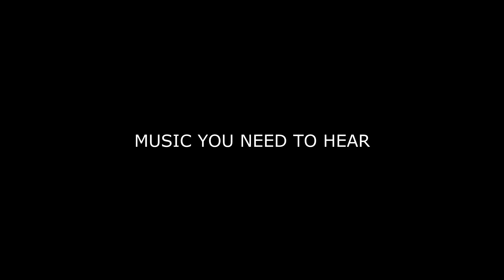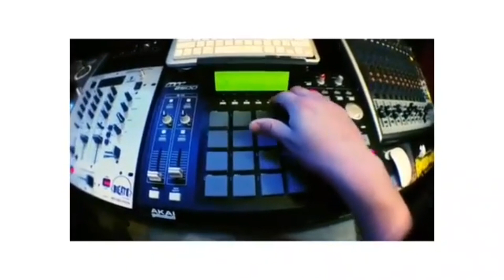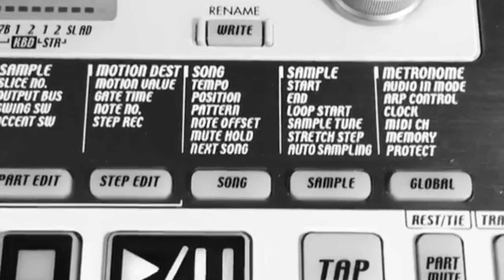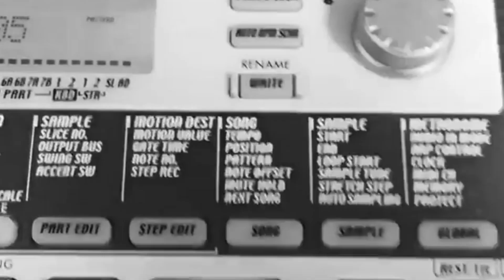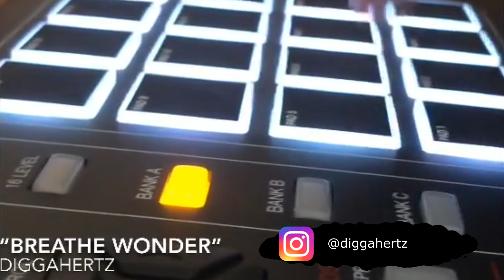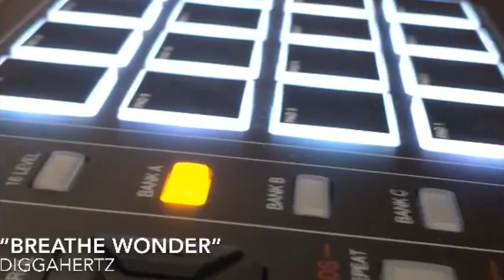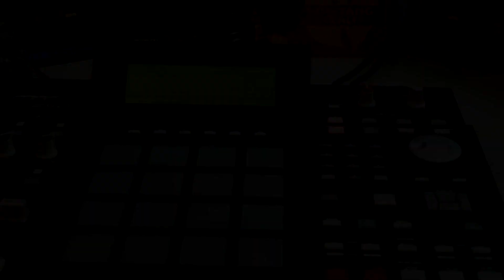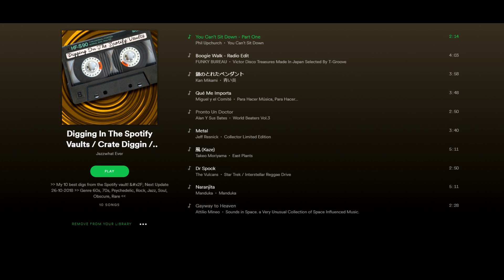ROCKIN' WITH THE BEST | EP 1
New webseries...who dis?